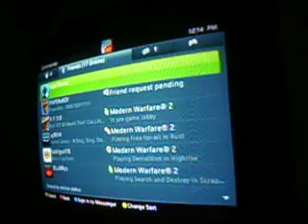No show.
They didnt show up for match.